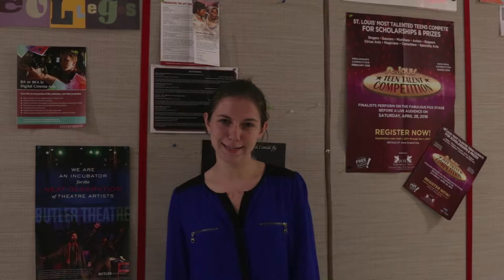Peter and The Star Catcher Chamiande College Preparatory School Drama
Promo Video for Chamiande Drama at Chamiande College Preparatory School St. Louis, Mo.

GEAR:
Camera : Canon T6i
Lens : Canon EF24-105mm f/4L IS
Software: Premiere Pro